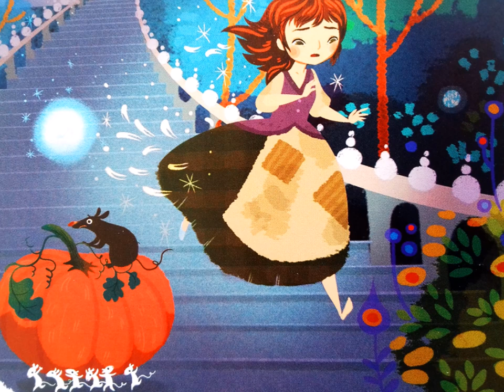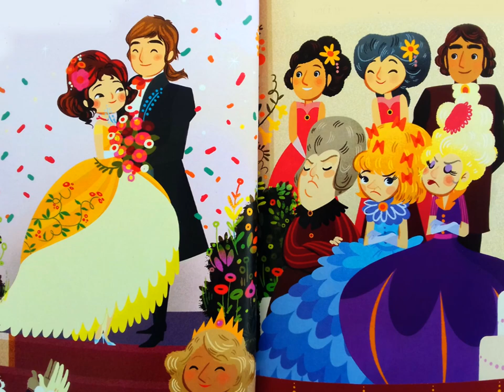Cinderella 👠🏰 Brothers Grimm Susanna Davidson 🎨 illustrated by Lorena Alvarez 📖 Read Aloud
"Cinderella", or "The Little Glass Slipper", is a folk tale with thousands of variants throughout the world.[2][3] The protagonist is a young woman living in forsaken circumstances that are suddenly changed to remarkable fortune, with her ascension to the throne via marriage. The story of Rhodopis, recounted by the Greek geographer Strabo sometime between 7 BC and AD 23, about a Greek slave girl who marries the king of Egypt, is usually considered to be the earliest known variant of the Cinderella story.

The first literary European version of the story was published in Italy by Giambattista Basile in his Pentamerone in 1634; the version that is now most widely known in the English-speaking world was published in French by Charles Perrault in Histoires ou contes du temps passé in 1697.[5] Another version was later published as Aschenputtel by the Brothers Grimm in their folk tale collection Grimms' Fairy Tales in 1812.

Although the story's title and main character's name change in different languages, in English-language folklore Cinderella is an archetypal name. The word Cinderella has, by analogy, come to mean someone whose attributes are unrecognized, or someone unexpectedly achieves recognition or success after a period of obscurity and neglect. The still-popular story of Cinderella continues to influence popular culture internationally, lending plot elements, allusions, and tropes to a wide variety of media.